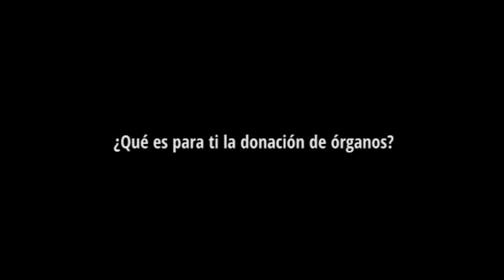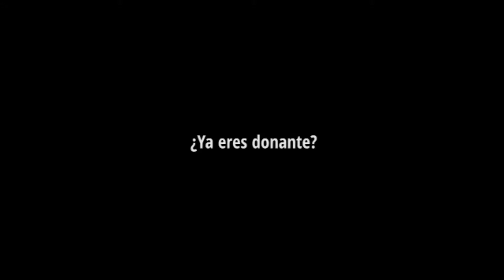Campaña Donación de Órganos